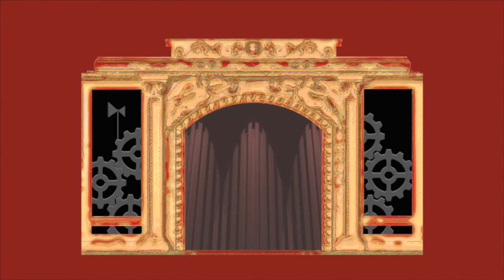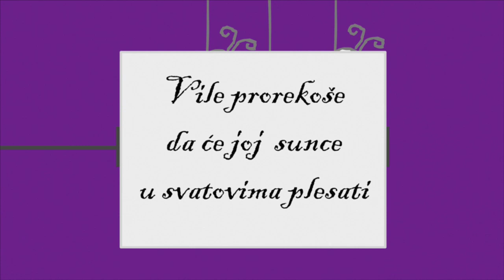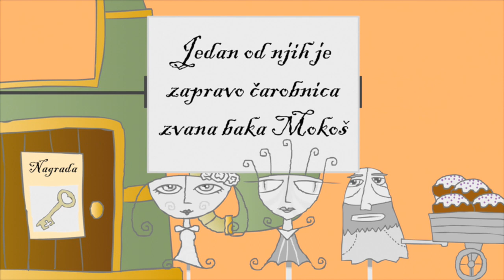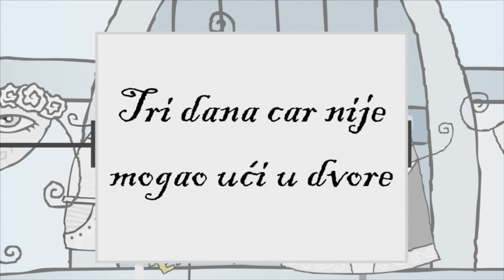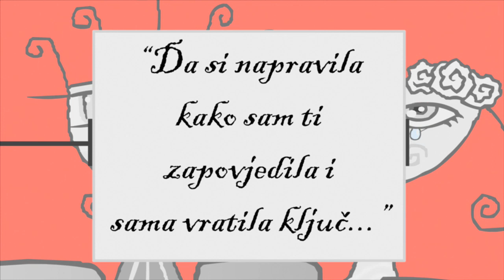"Sunce djever i Neva Nevičica"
NEVA je jedan od crtića iz međunarodno nagrađivane kolekcije animiranih interaktivnih priča nastale prema djelu "Priče iz davnine" Ivane Brlić Mažuranić, urednice i redateljice Helene Bulaja Madunić, u produkciji i distribuciji Bulaja Naklade & Mojih Čarobnih Misli